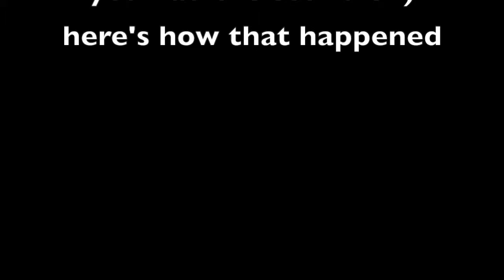WBC 9.1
I just realized that I spelled filmmaking wrong. Sorry.